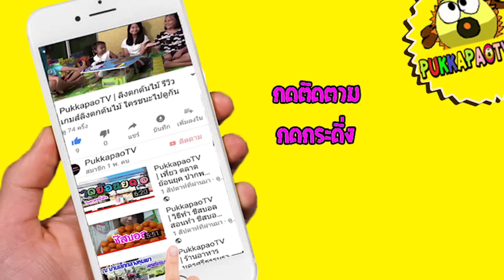PukkapaoTV | ตู้คีบตุ๊กตาใหญ่มาก ตู้คีบมนุษย์ บ้านตุ๊กตา บัตรสวนน้ำการ์ตูนเน็ทเวิร์ค อเมโซน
ติตตาม Facebook : PukkapaoTV

ช่อง PukkapaoTV